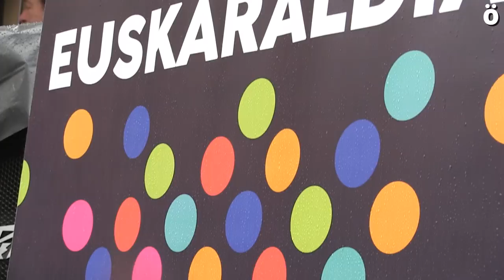Euskaraldia Nola bizi dute Iruñean Euskaraldia?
Euskaraldia amaitu da, eta Iruñeko herritarrek 11 egun hauetan izan dituzten bizipenak ezagutzeko kalera irten gara. Euskaraldiaren amaierako ekitaldian euskara egunero erabiltzeko eskaria egin dute ekimen honetako antolatzaileek. Izan ere, euskaraz aritzeko edozein unea aproposa da.